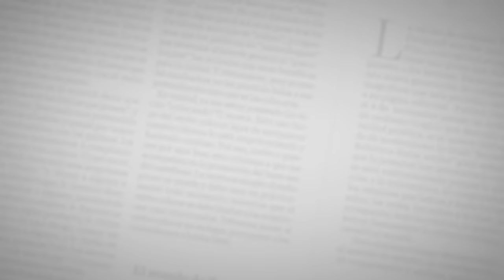Con cánticos, hinchas reciben cuerpo de Édgar Perea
En medio de exclamaciones de cariño y reconocimiento, comenzaron las exequias del narrador deportivo Édgar Perea Arias en La Catedral Metropolitana.